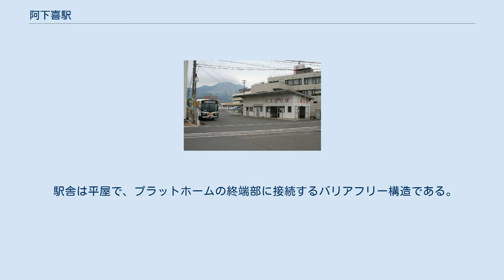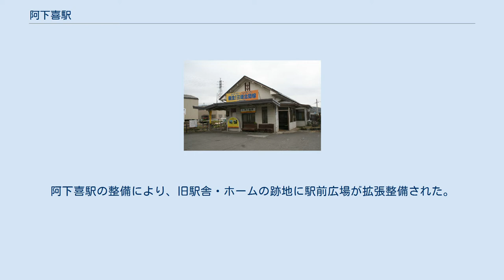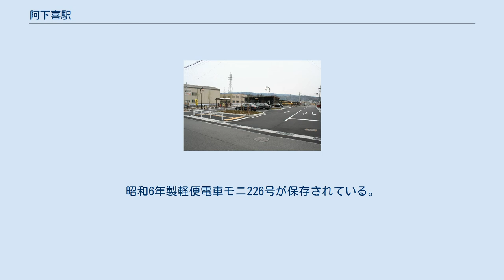阿下喜駅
駅前広場 旧駅舎 阿下喜駅（あげきえき）は、三重県いなべ市北勢町阿下喜にある、三岐鉄道北勢線の駅で、同線の終着駅である。
 駅構造 島式ホーム1面2線のホームを持つ地上駅である。
かつては単式ホーム1面1線であったが、構内の2線への拡張に伴い、現在のホームに切り替えられた。
 駅前広場・駅舎・ホーム等の施設について バリアフリーに対応しており、三重県が定める「三重県だれもが住みよい福祉のまちづくり推進要綱」「三重県バリアフリーのまちづくり推進条例」の整備基準に基づいていることを示す適合証交付施設となっている。
 駅舎は平屋で、プラットホームの終端部に接続するバリアフリー構造である。
駅舎北東側部分の改札外には冷暖房付の待合室が設置されている。
一部時間帯のみ駅員が配置される。
 以前は、現在の駅前広場正面の道路脇まで線路が延び、現在の駅前ロータリー付近に北勢線開通以来使用されていた旧駅舎があった。
阿下喜駅の整備により、旧駅舎・ホームの跡地に駅前広場が拡張整備された。
 阿下喜駅の乗車人員の推移を下表に示す。
 同駅利用者2005年度まで減少を続けたが、2006年度以降は並行するバスが大幅に削減されたことや列車増発の効果もあって増加に転じた。
 阿下喜駅に通ずるアクセス道路 中央電車停車位置が阿下喜駅 右背後は藤原岳 阿下喜駅前バスターミナル 阿下喜駅の整備と並行して、当駅の北側（赤川北側）から桑名方面（西六石川橋梁付近）に市道（いなべ市道阿第114号線：車道2車線+歩道）が整備され、県道北勢多度線（員弁街道）に接続することにより、駅への道路アクセスが改善された。
（市道計画総延長880m） 最寄り停留所は、阿下喜駅前、または阿下喜温泉である。
以下の路線が乗り入れ、三重交通、いなべ市社会福祉協議会により運行されている。
 阿下喜駅前 阿下喜温泉（阿下喜駅前に発着しない路線） 当駅の南側に隣接して、軽便鉄道博物館が市民団体により運営されている。
昭和6年製軽便電車モニ226号が保存されている。
館内にある転車台は、過去に当駅駅舎北西側の赤川横にて実際に使われていたものを移設したものである。
 2004年（平成16年）3月31日まで、麻生田駅との間に六石駅があった。